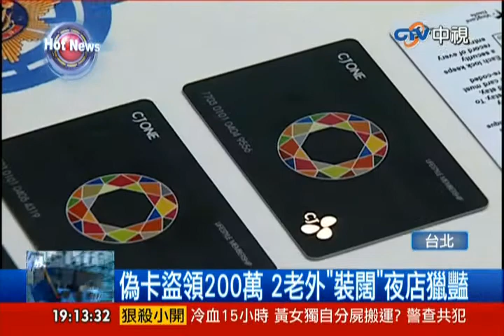中視新聞》國際偽卡集團襲「台」 數十家銀行受害